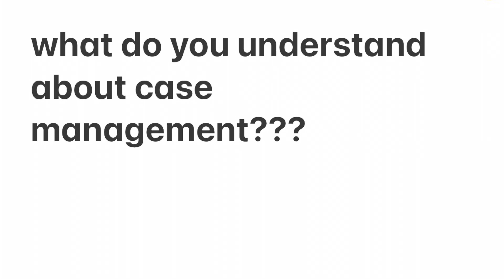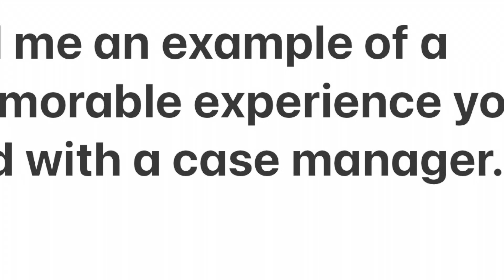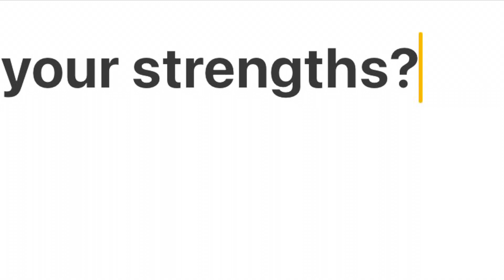I'm leaving bedside Nursing to become a RN Case Manager